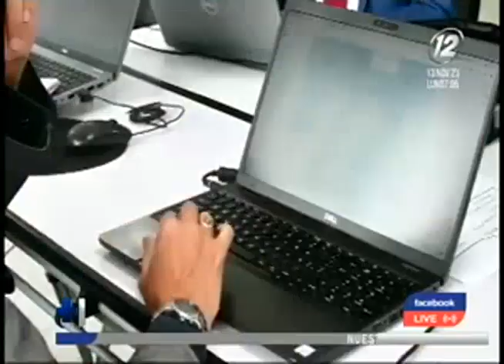CCR prepara auditorías digitales para municipalidades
La Corte de Cuentas trabaja en el plan que desarrollará para auditar a las 264 alcaldías que terminan sus operaciones en abril 2024.